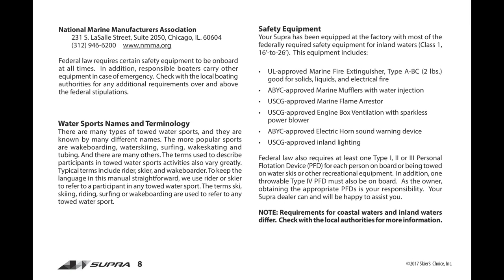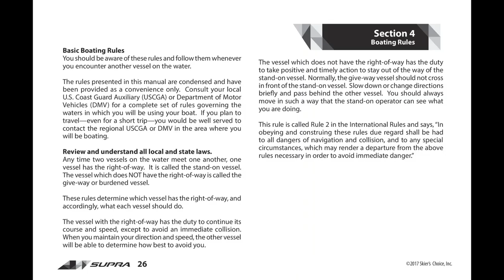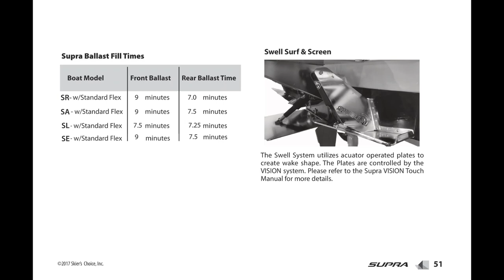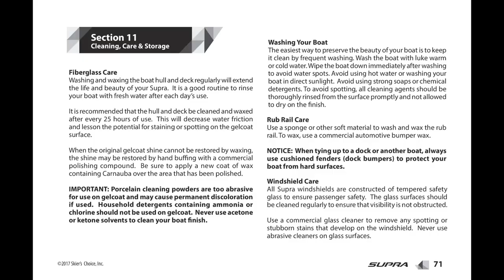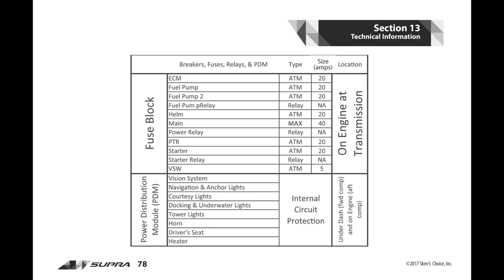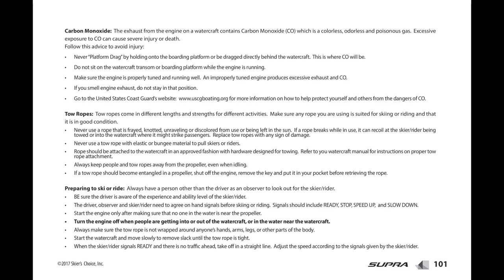2018 Supra SE 550 Golden Colorado